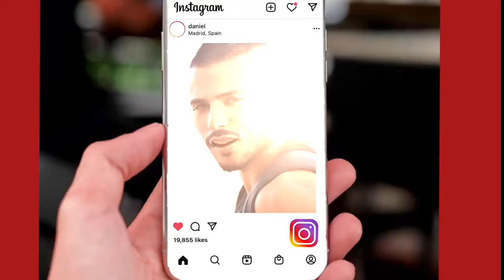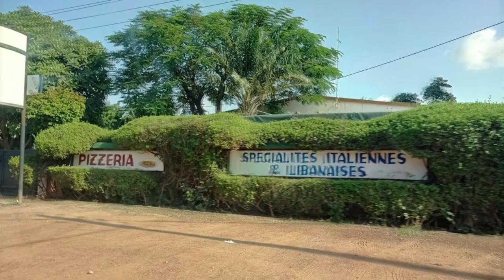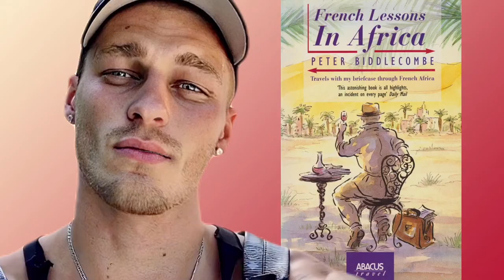Ouagadougou, capital of Burkina Faso, West Africa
A short, light-hearted tribute to the Burkinabè city which has interested me very much over the years.  As I seem to be regularly revising this video, if it disappears, search again for the latest version!

Credits include: Agence Rascaprod, Jemila Abdulai, Leo Lochmann,